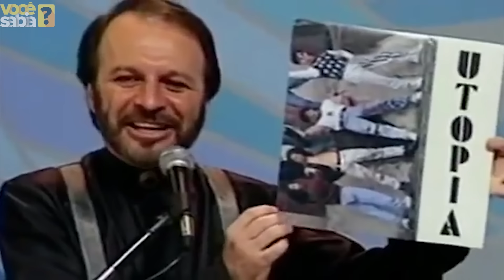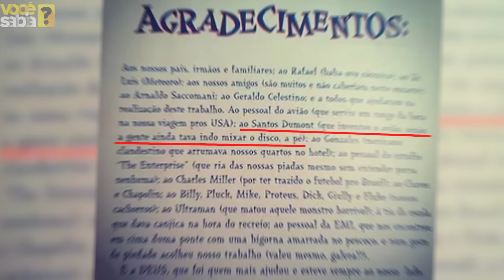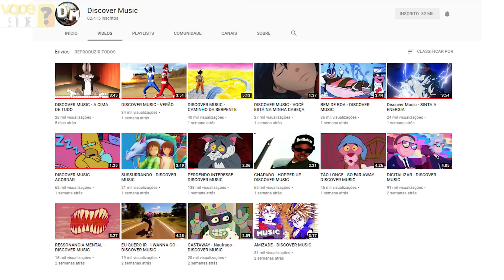A HISTÓRIA DOS MAMONAS ASSASSINAS !!!